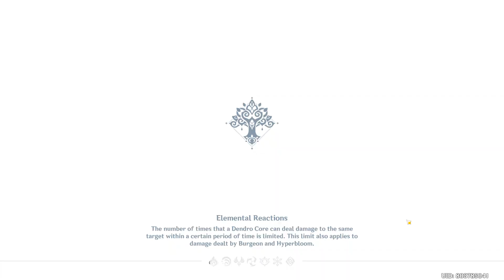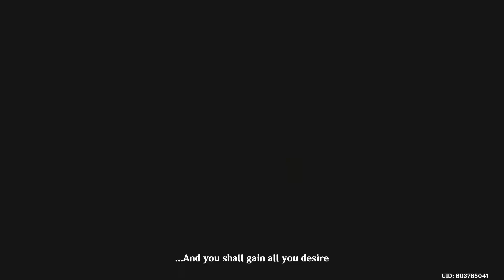Genshin Impact - A Parade of Providence 13